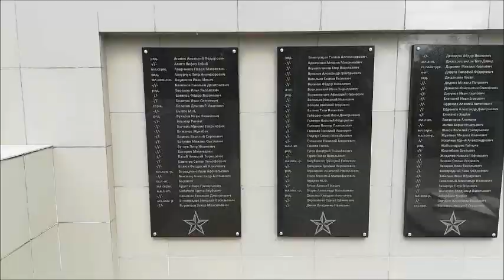Село Хлевное, Хлевенский район, Липецкая область история села, съёмка 16.08.2020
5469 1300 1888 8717